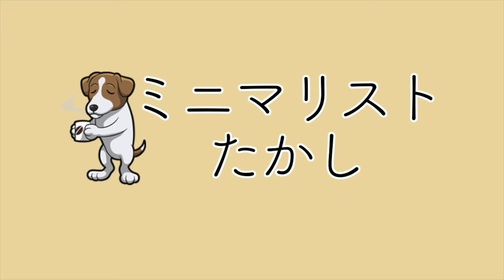【ミニマリスト】Amazon おすすめマットレスレビュー・セミダブル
マットレス Amazon

「30代独身男性 ミニマルな暮らし」を大きなテーマに、物を減らすことによって得た快感、落ち着きを発信していきます！

▷　1K 7帖 会社員 34歳 犬のネルとメイとのミニマルな暮らし
▷　お仕事は、録音技師・イベント企画

【飼っているワンコ】
■ネル (ジャックラッセルテリア) 8才
■メイ(ジャック×チワワ  MIX) 6才

【ミニマリスト】肌断食のやり方・効果について解説

【使用機材】
■映像
SONY α6600
■マイク